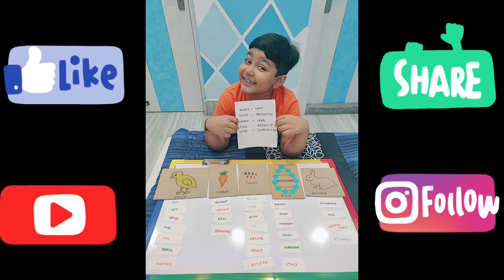||Easter Activity||Easter Fun Game||Grammar Activity for Kids||Easter Coding Activity for Kids||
We present to you fun Easter activity for kids. This activity is related to coding & visual skill.